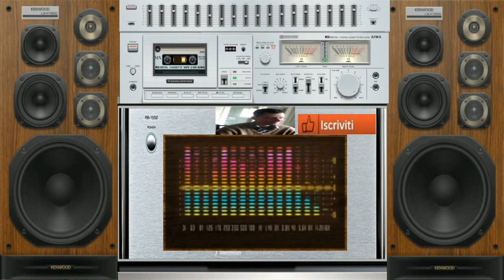giovanni mauri Planet Amour emotional dance suburbia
vst usato per composizione canal slicer 3d oscillator studio poizone vst
nome del brano Planet Amour emotional